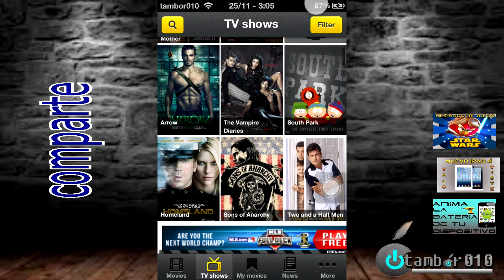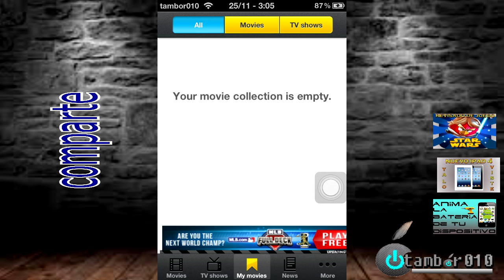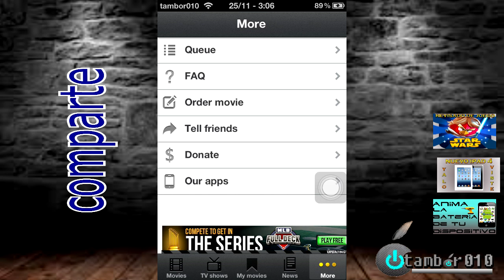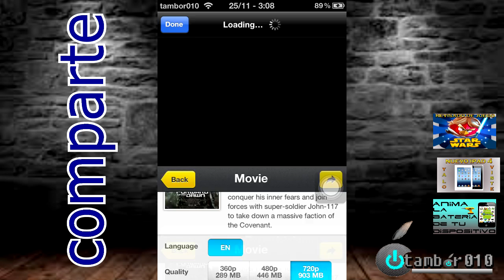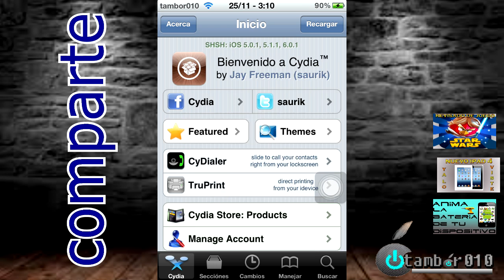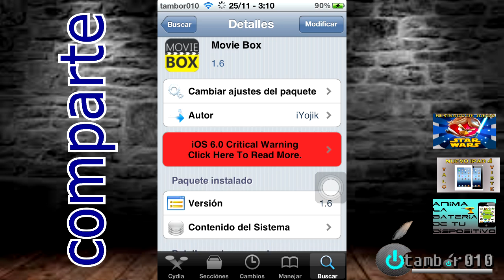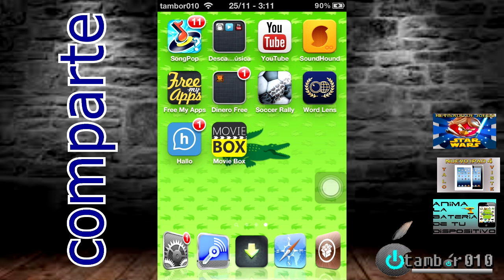Descarga/ver Peliculas HD en tu Ipod/Iphone/Ipad de Forma Gratuita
Descarga/ver Peliculas HD a tu Ipod/Iphone/Ipad de Forma Gratuita

con este tweak podremos disfrutar de una gran variedad de contenido como peliculas y series de television de forma gratuita y sin pagar ni un peso obviamente, movie box es un tweak/app encargado de hacernos esas tardes aburridas en unas tardes de entretenimiento con peliculas de todo tipo de genero desde terror hasta comedia y series de tv de lo mas actual a lo mas viejo por temporadas y espisodios

nombre: movie box
descarga: cydia
peso: 6 mb
precio: gratis

APOYA VIENDO ESTOS VIDEO Y SI TE GUSTAN DA LIKE :D

"RECUERDA QUE SI LE DAS LIKE,COMPARTIR Y SUSCRIBIR NOS AYUDARAS UN BUENO POR NO DECIR UN CHINGO :) AYUDANOS A CRECER EN YOUTUBE PARA PODER HACER MEJORES COSAS CON UNA CALIDAD MEJOR Y ASI TAMBIEN USTEDES SERAN RECOMPENSADOS CON GIVEAWAYS O SORTEOS QUE HAREMOS EN UN FUTURO"